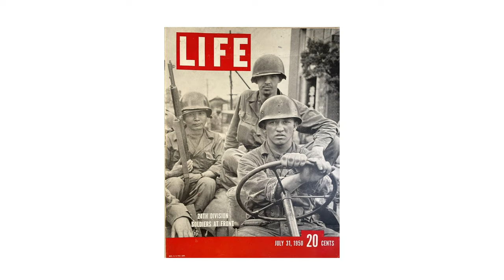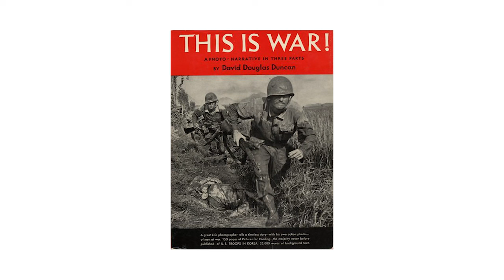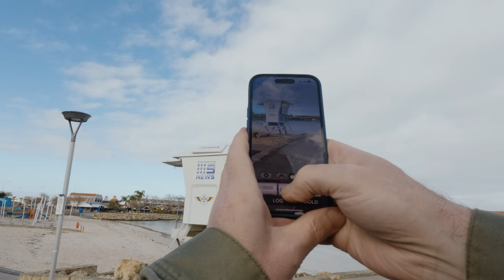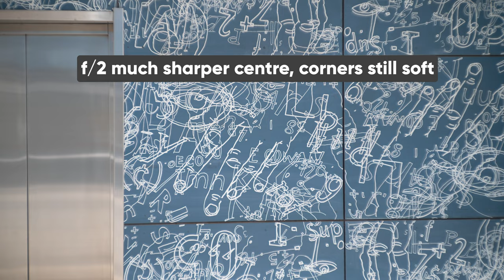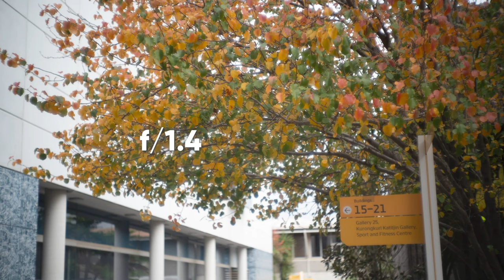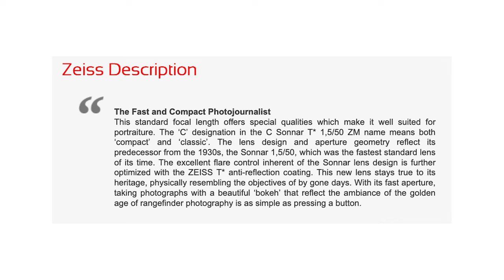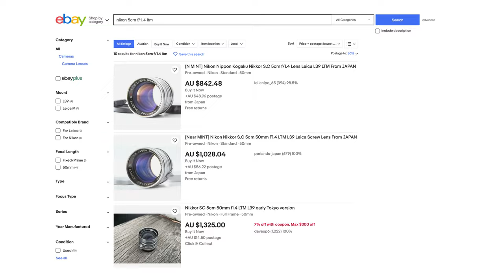How Good Really is the Nikon 5cm f1 4 LTM?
...in which I test a 1958 Nikon 50mm optic to the limits, asking the question, can this legendary lens, favoured by war photographers from the last century, live up to its reputation as a sharpshooting combat veteran? Or should it just settle down for a nice photographic nap and let the youngsters take to the trenches?'

Cameras: Zorki 4k film Rangefinder, Nikon Z 6
Lens: Nikon Nippon Kogaku Nikkor 5cm f/1.4 LTM
Film: Ilford HP5 Plus at ISO 400
Location: Scarborough Beach and Hillarys Boat Harbour, Perth, Western Australia